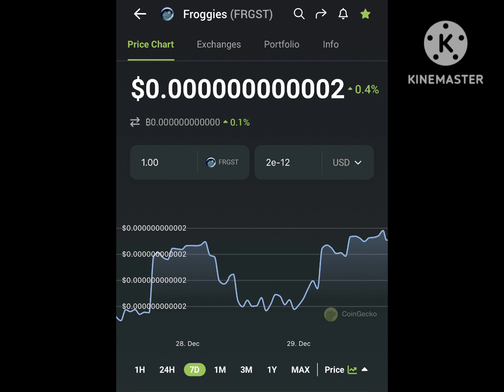froggies the commander